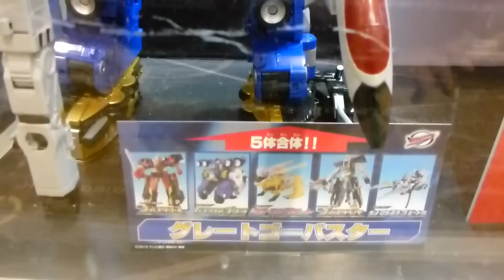グレートゴーバスター 迫力映像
完璧に決まったグレートゴーバスター。CB-01チーター、GT-02ゴリラ、RH-03ラビット、BC-04ビートル、SJ-05スタッグビートルの5体のバスターマシンが合体！
価値ある一品です＾＾